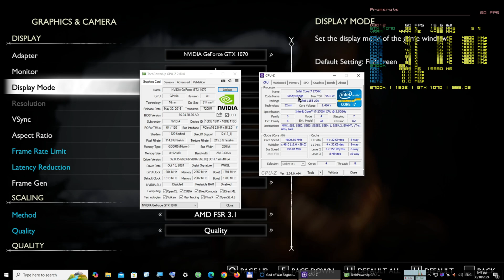God of War Ragnarok noAVX2 patch, 2700k, GTX 1070, OC, 1920X1080, fsr3, ultra, capped, hdd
recorded with an external recorder

Case: Thermaltake Armor
Mobo: Asrock P67 Extreme 6
RAM : 2X8GB TEAMGROUP Vulcan DDR3-2400 PC3 19200 CL 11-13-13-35
CPU : Intel Core i7-2700k
CPU cooler : Noctua NH U12P SE2
GPU : KFA2 /Galaxy GTX 1070 EX
PSU : Enermax Galaxy 850W